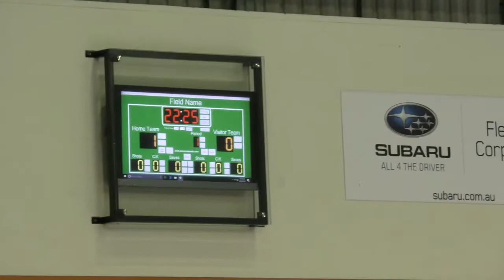Mascot Vipers vs Hakoah Mens - 2018 FNSW Futsal Premier League 2 Oct 2018